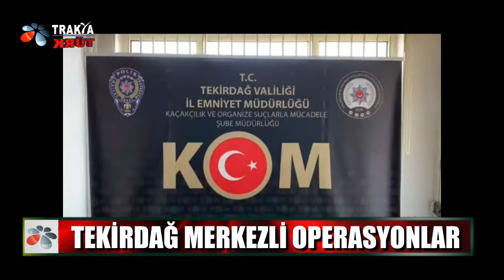TRAKYA TÜRK TV 02.06.2022 TARİHLİ HABER BÜLTENİ